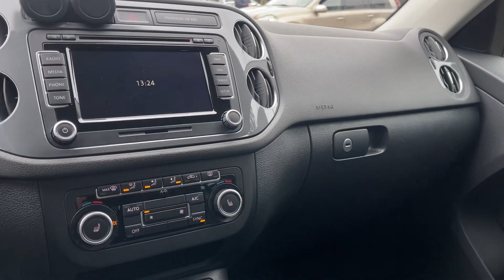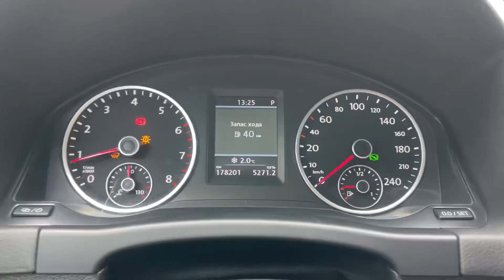Мини обзор. Volkswagen Tiguan. 2013